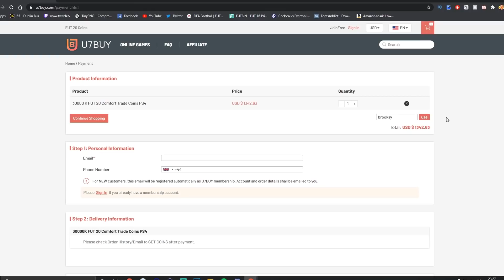Using a team of TRANSFER FLOPS on FIFA 20!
In this video we are using a team full of the worst signings/transfer flops of all time in fifa 20!

In this video we try use: brooksy, brooksy hd, fifa irish youtuber, fut champs, fut champions team, fut champions series, brooksy hand, team, fifa, using, champs challenge, fifa 20 weekend league, fifa 20, fifa 20 fut champions, fifa 20 fut champs, transfer flops, worst signings, footballs worst signings, fifa 20 transfer flops, fifa 20 worst signings, eriksen inter, hazard real madrid, david luiz arsenal, joao felix atletico, firpo barcelona, kepa transfer, fifa 20 flops, de ligt juventus

pg family friendly clean video